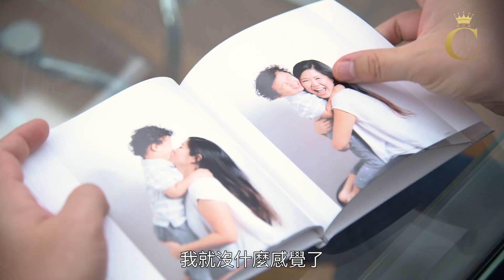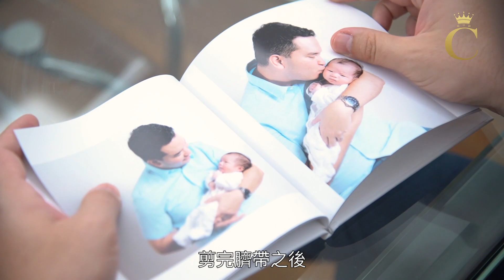【在的士上誕下女兒】分娩有無數種可能 我是最幸運的那個媽媽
分娩有無數種可能性，但Janet和老公都沒想到，在距離瑪麗醫院還有一分鐘車程時，小女兒Zoé「好似一個保齡球咁，咚一聲跌了下來」。

有一種冠軍，她的名字叫母親
If you are a mom, you are a superhero